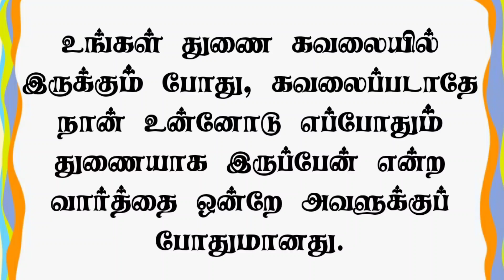17 Mind Blowing Psychological Life Hacks | Tamil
17 Mind Blowing Psychological Facts